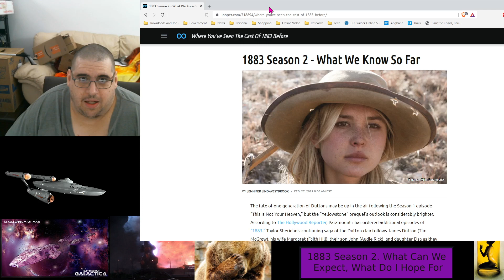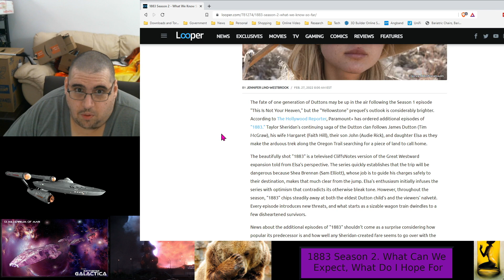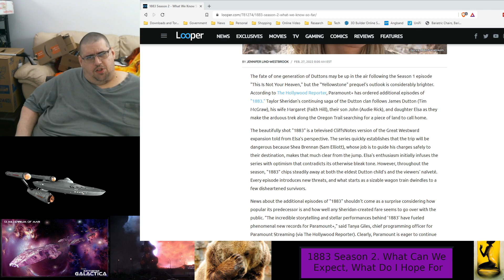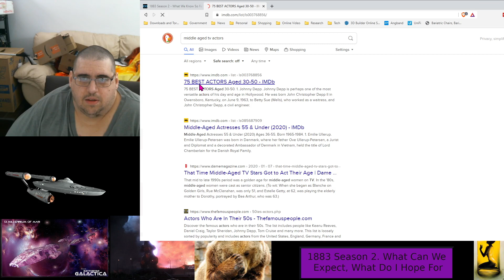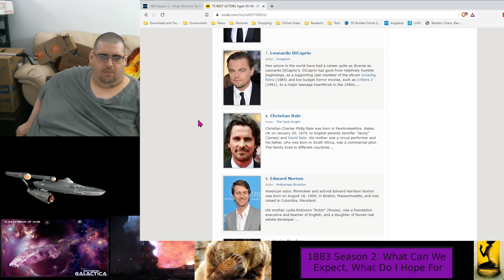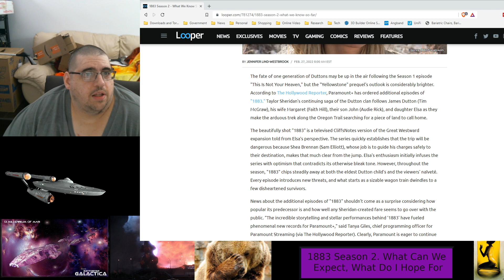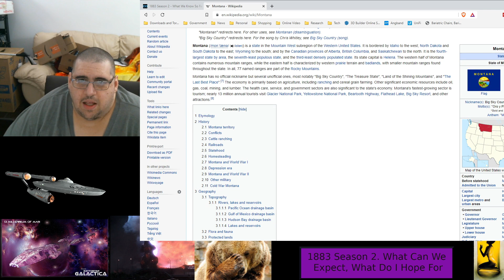What do I want to see in 1883 Season 2, Ep 0032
Unbearable73 Ep 0032, What do I want to see in 1883 Season 2

Looper - 1883 Season 2 - What We Know So Far

Here I am on Rumble!